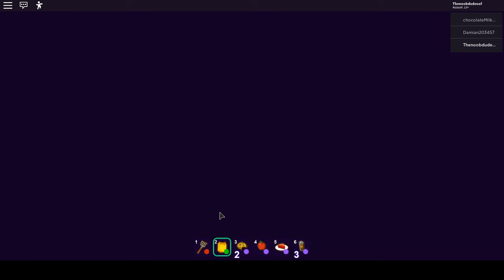i play break in (part 2)